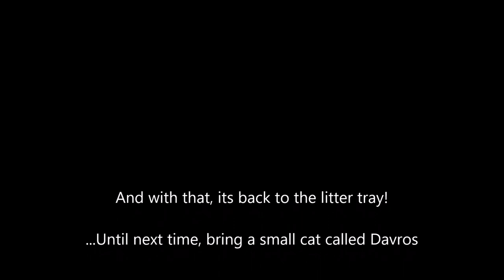Sheffield Dash Cam Compliation 3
Another outing with the Dash Cam